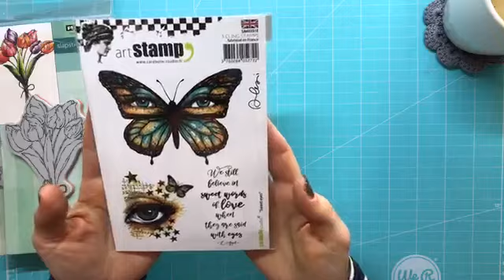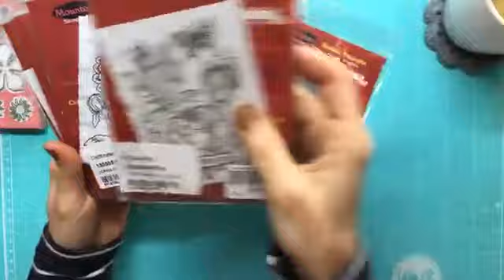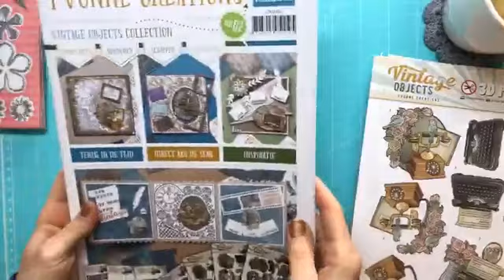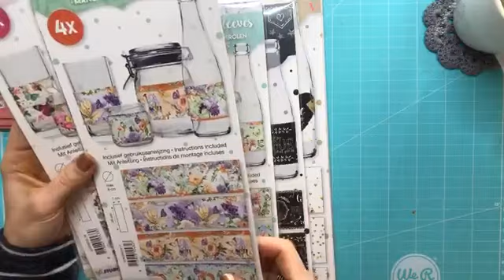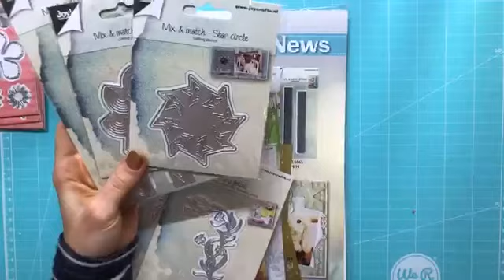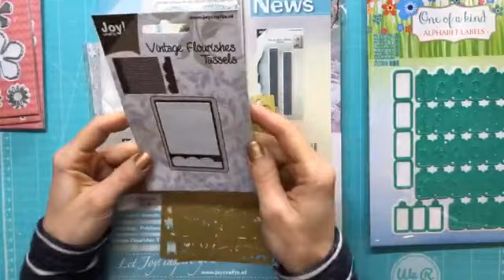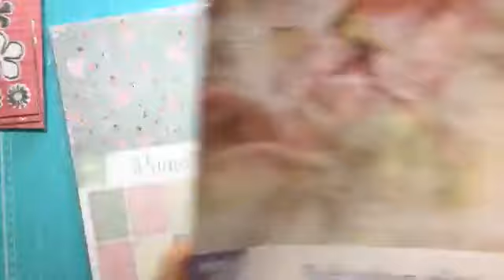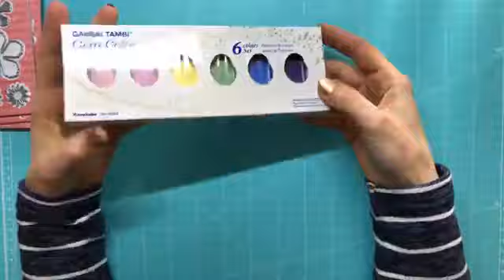Week 4 - *Klokslag 10 - Creatief met Jenine - Donderdag 12 april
Tijdens deze uitzending laat Jenine Siemerink de nieuwste artikelen weer zien die binnen zijn gekomen in de winkel.
Daarna worden er wat foambloemen gemaakt met de nieuwste 3D Flower stansmallen van Studio Light en de FlowerFoam van Leane Creatief. Deze worden op kleur gebracht met de Glitter Markers van Nuvo.